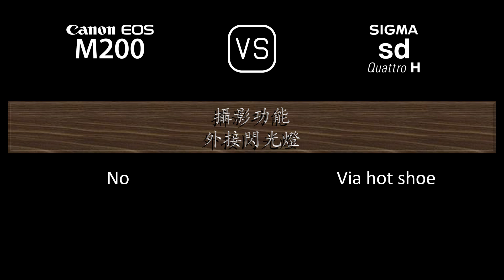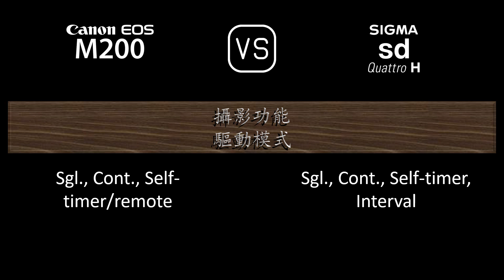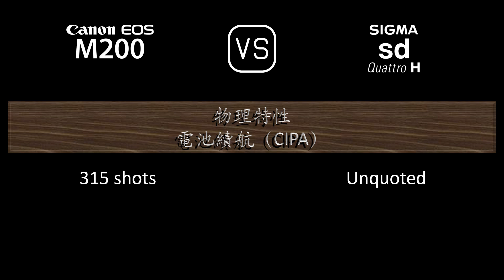Canon EOS M200 與 Sigma sd Quattro H 的規格比較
本片是 Canon EOS M200 與 Sigma sd Quattro H 的功能概述和規格比較 (comparison of specifications)，希望對您有所啟發。感謝您的支持。

00:24 推出
00:32 機身
00:41 影像感測器
01:05 影像
01:21 光學與對焦
01:50 屏幕
02:10 取景器
02:26 攝影功能
03:27 錄像功能
03:43 儲存
03:47 連接性
04:16 物理特性
04:36 雜項